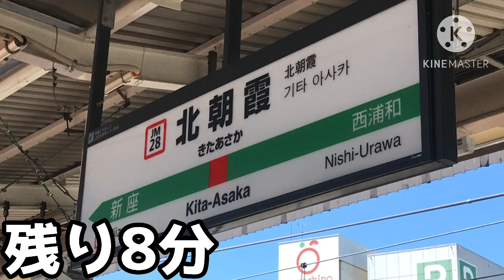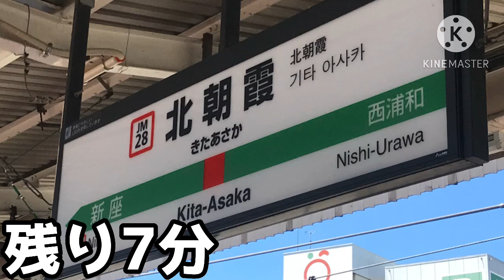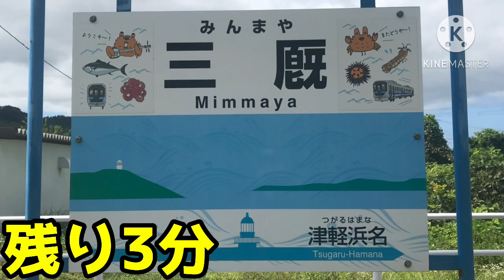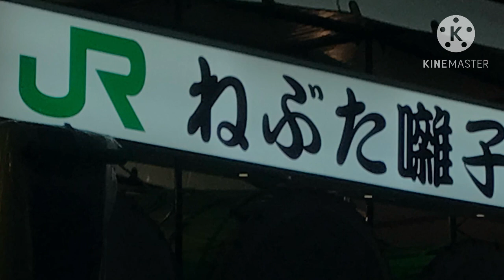プレミア雑談nextPart